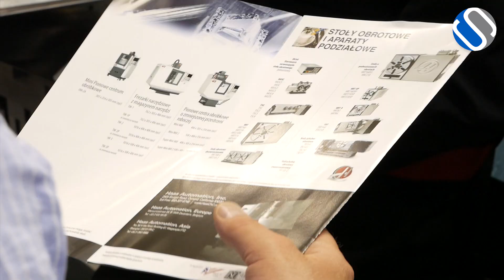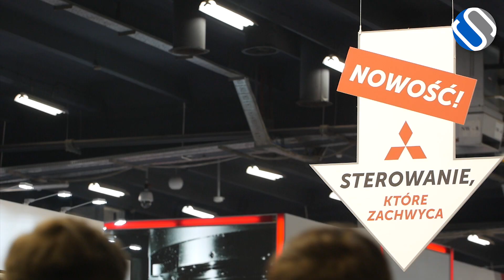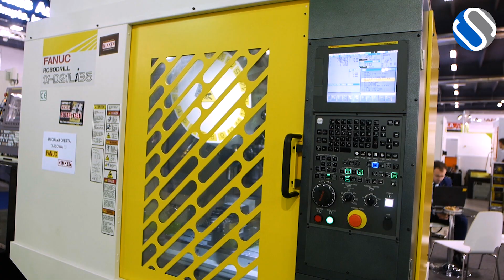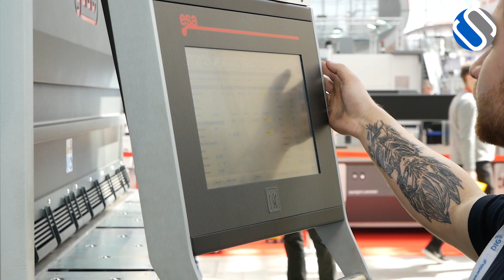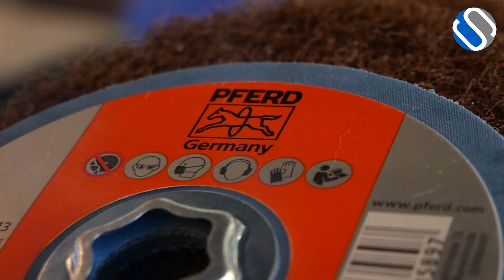Przemysłowa Wiosna STOM 2018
W ramach "Przemysłowej wiosny" 2018 odbyły się takie salony jak: STOM-BLECH, STOM-LASER, STOM-TOOL, EXPO-SURFACE, CONTROL-STOM, SPAWALNICTWO, WIRTOPROCESY, PNEUMATICON, DNI DRUKU 3D oraz tegoroczne nowości STOM-ROBOTICS i Targi Elektroniki i Automatyki TEiA.